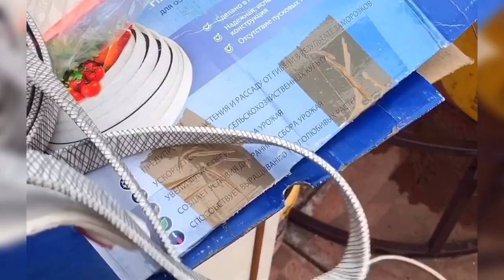ИСПЫТАНИЯ ЛЕНТЫ ДЛЯ ОБОГРЕВА ГРЯДОК. РЕКОМЕНДУЕМ!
Перед тем, как высаживать в вашу теплицу растения, подумайте, как вы будете обогревать почву в грядках?
Особенно данный вопрос актуален для садоводов, которые хотят получать урожай, в весенний период.
Обогрев почвы в грядках позволяет регулировать температуру почвы, благодаря чему растения чувствуют себя комфортно. Использование обогрева почвы создает все необходимые условия для активного роста и плодоношения растений, а также помогает избежать болезней растений и потери урожая.
🥒 Вы хотите получать урожай ранней весной?
💯 Тогда вам нужен в вашу шикарную теплицу обогрев грядок!
Обогрев почвы в теплице.
Нагревательная лента для обогрева почвы в теплице, работает просто от 220в.
Включение с помощью термодатчика +15 и выключение +20.
➡️Преимущества:
* Для обогрева в теплице или зимнем саду.
* Сделано в России.
* Надежная и испытанная временем конструкция
* Малый расход электроэнергии от 150вт
* Встроенный термодатчик
➡️Применение:
❄️ Предупреждает растения и рассаду от гибели в заморозки
☘️ Ускоряет созревание
☘️ Создаёт условия для раннего сбора урожая
* Обогрев почвы в теплице, увеличивает всхожесть и рост зелени и овощей
➡️ Все просто! Закопай в грядку на глубину 35-40см и включи в розетку 220В!
➡️ Обогрев растений позволяет поддерживать температуру почвы, благодаря чему растения чувствуют себя комфортно. Использование обогрева создает все необходимые условия для активного роста и плодоношения растений, а также помогает избежать болезней растений и потери урожая.

Расскажите у вас есть тёплые Грядки с обогревом?

Всегда с Вами «Уральская Усадьба»